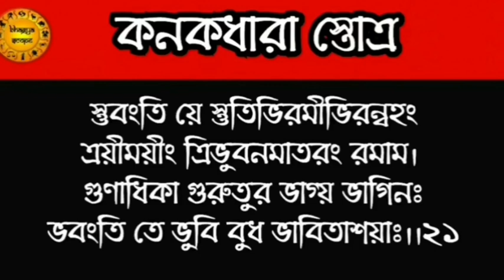বৃহস্পতিবারে কনকধারা স্তোত্র মন্ত্র শ্রবণে ঋণ ও অর্থ সংকট দূর হয় | হঠাৎ প্রাপ্তি যোগ তৈরি করে